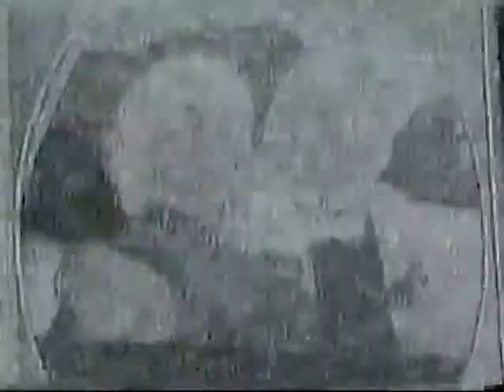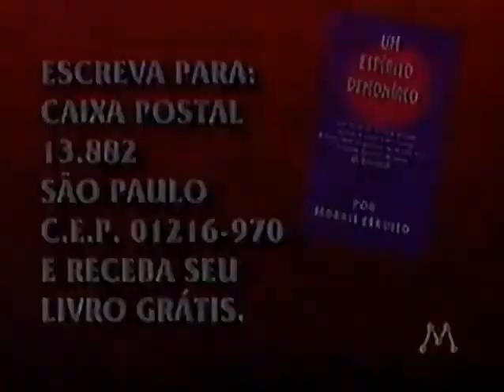A Face do Medo 1971 Chamada Reprise Sábado de Gala Rede Manchete em 1996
CHAMADA DESTE SUSPENSE NO SÁBADO DE GALA DA REDE MANCHETE  EM 1996...QUE NUNCA VI MAIS PARECE SER BOM...